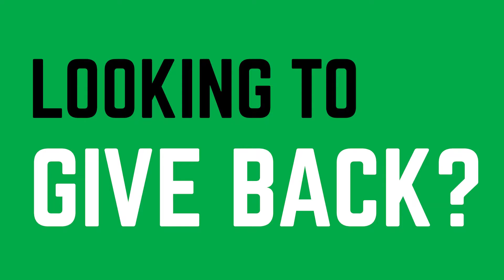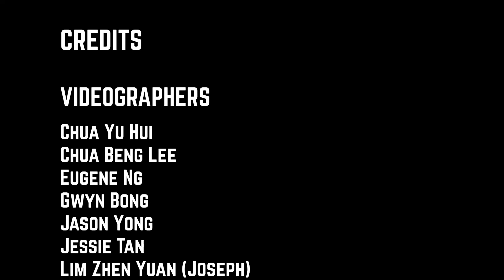Welfare Services Club 2020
Looking to give back? As one of the largest student bodies in NTU, WSC has an umbrella of 19 portfolios to volunteer with! 9 Regular Service Projects (RSPs), 5 Special Projects (SPs), 5 Supporting Committees (SCs), 1 Welfare Services Club (WSC).

It is time for you to StandOUT and Volunteer!

Do check out and follow WSCPnP on Social Media!